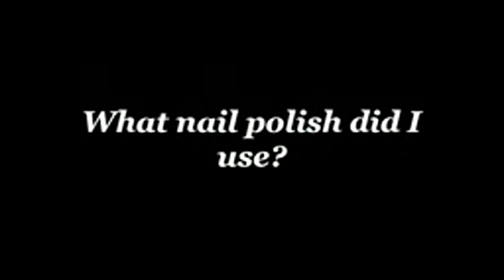Easy DIY Nail Art Designs Without any Tools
Easy DIY Nail Art Designs Without any Tools at home.

These days, merely painting your nails red isn't actually adequate any longer; there are some remarkably artistic and creative designs out there to change your nail painting into genuine nail art. Of course, it doesn't have to be rather as complicated as it may appear; you do not actually have to go out and purchase elegant tools or products, you just need some inspiration!

We've compiled some of the best nail art hacks so that you can join the trend with ease, despite your creativity or perceived skill.

If your French mani still doesn't come out completely even the way you desire it, there's an easy way to hide your  errors without the aggravation of having to start all over once again. Get yourself a shine pen from any stationery or craft shop and draw a line where the white meets the pink and make Easy diy nail art designs Without any Tools.

You do not search for the stable hand of a tattoo artist to create the perfect zig-zags or stripes; all you need is scotch tape to direct you. Make sure the base color is dried for at least an hour prior to taping and painting once again.

Utilizing the exact same strategy when it comes to the snakeskin nails, you can take an old piece of lace, cover it around your nail, and dab the nail polish on with a makeup sponge. An easy however complicated-looking lace nail design!

Hearts on nails are adorable, whether you desire them all over or simply on one accent nail art . All you need to carry out the ideal heart is a useful toothpick. Use the toothpick making 2 equal-sized dots next to each other and after that drag each of them down at a 45-degree angle to fulfill at the bottom. Easy as that!

For very thin, striped nails, you can utilize a fan brush. As soon as your base color has dried, dip the ideas of the fan brush's bristles in a various color and brush over your nail horizontally. Await it to dry, then continue with the procedure utilizing any other colors you wish.

If you want to combine 2 colors with your expensive nail art designs, follow this pairing chart to make sure your colors won't clash.

This is a really fun and fascinating idea for ingenious nail art: paint your base coat and let it dry, then include a clear coat and drape and loop the cotton string so that it sticks to the still damp coat. Once it has dried, top it off with another clear coat so that the string will stay in place. You can finish it with the Christmas lights, but if it's still prematurely in the year, simply leave the squiggly line as is and play around with the base and string colors.